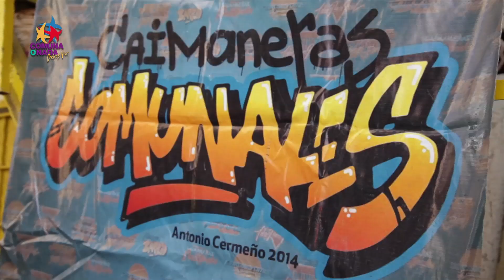Caimanera Barrio Pinto Salinas Parroquia El Recreo Dtto Capital